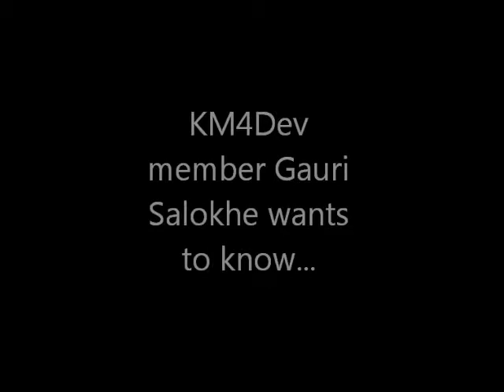KM4Dev Asks: What are your internal knowledge management practices?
As part of the community conversations, member Gauri wants to know what knowledge management and knowledge sharing practices others are using in their organizations working in international development and cooperation.